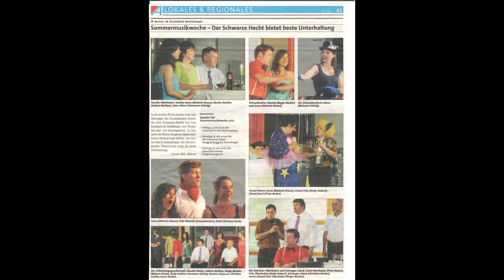Der Schwarze Hecht 2012